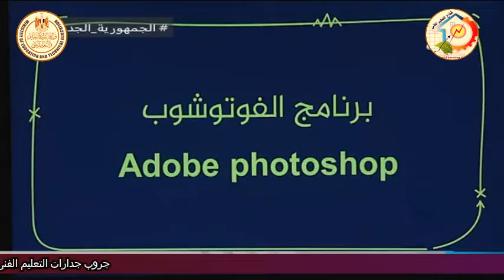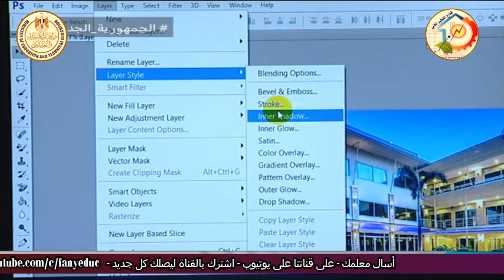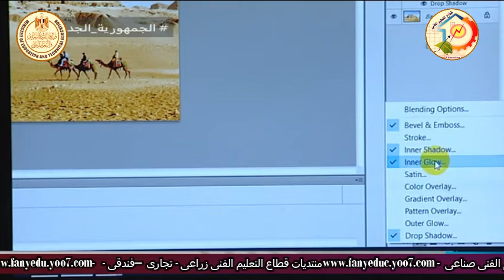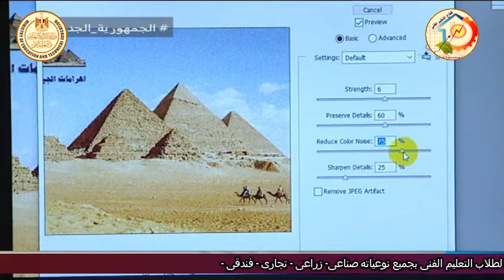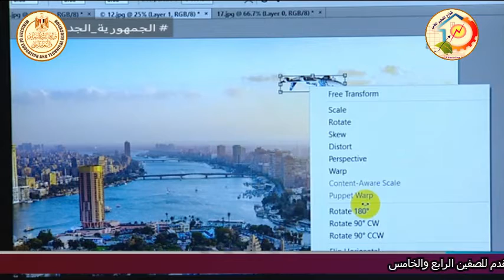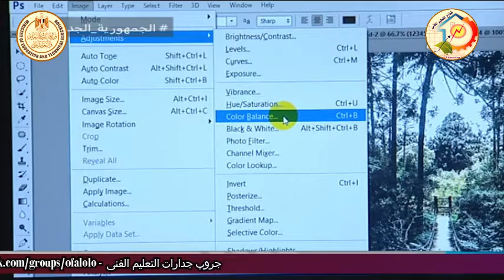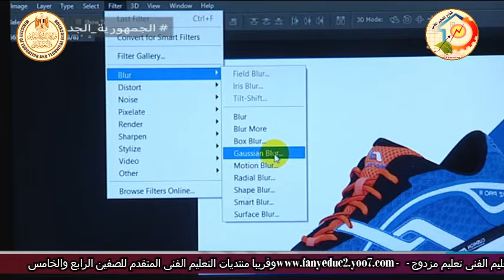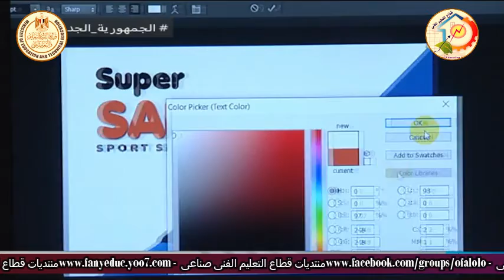الصف الثالث تجارى وفندقى - حاسب الى - حلقة عامة عن الفوتوشوب واستخداماته - أ احمد جمال